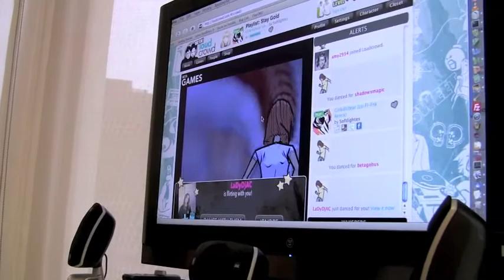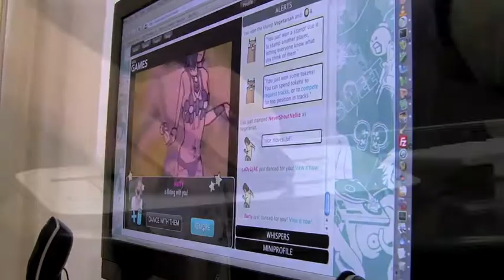Chester French visit Loudcrowd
Chester French visit the Loudcrowd office! Watch Max and D.A. play games and make out with our logo - you'll wish you were there. Video shot by Emily Zilm - check out her work